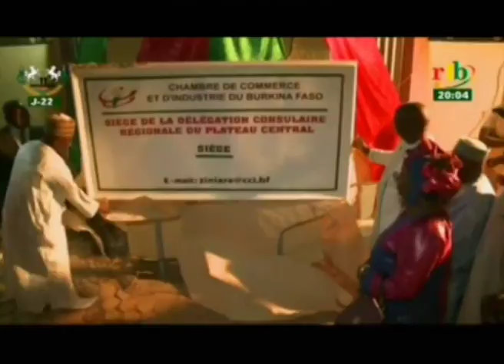RTB / La délégation consulaire régionale du plateau central s’engage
La délégation consulaire régionale du plateau central s’engage à faire prospérer l’activité économique dans cette partie du Burkina